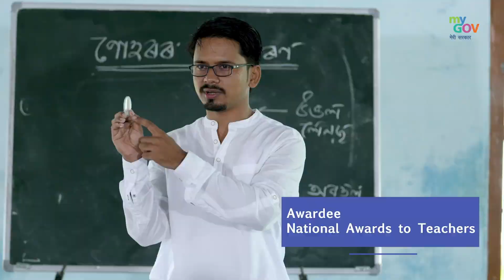Shri Kangkan Kishor Dutta, Maths Teacher, Assam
Shri Kangkan Kishor Dutta is a Maths and general science teacher who works enthusiastically and innovates teaching learning practices so as to help his students improve their scholastic abilities.